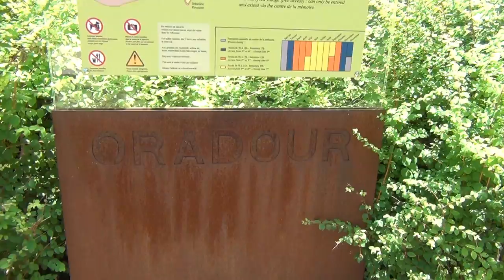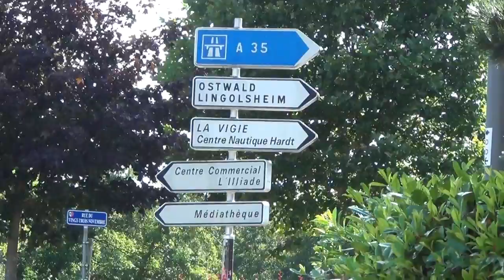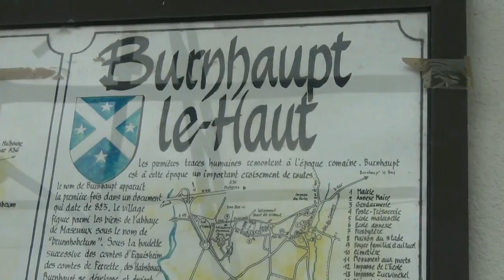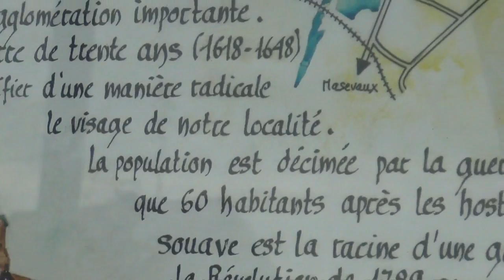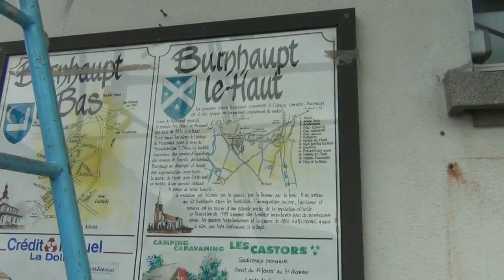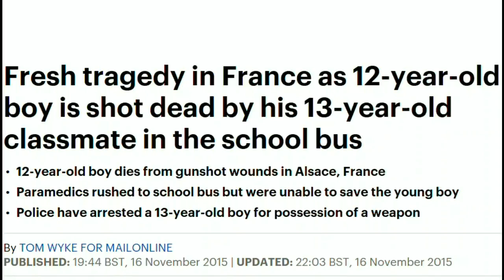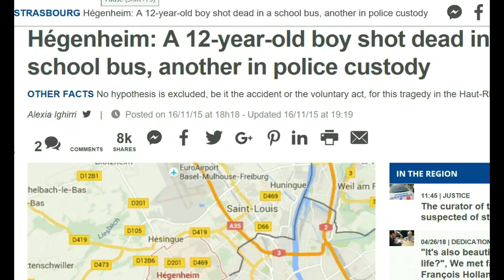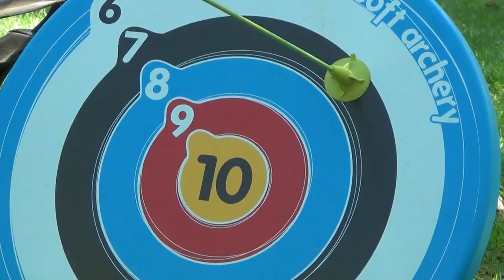WELCOME IN ALSACE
COLLEGE DES 3 PAYS IN HEGENHEIM IN THE SUNDGAU OF THE SWISS BUFFER ZONE